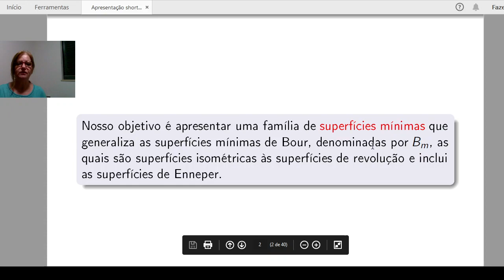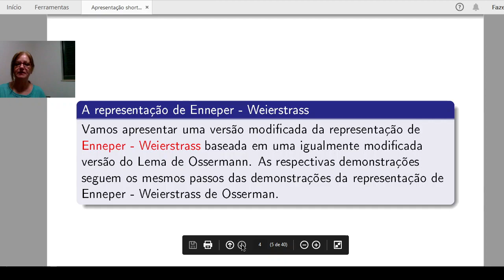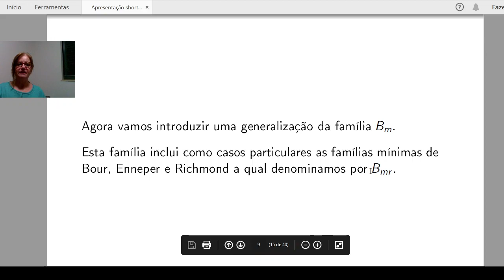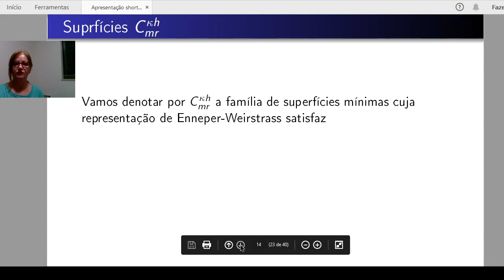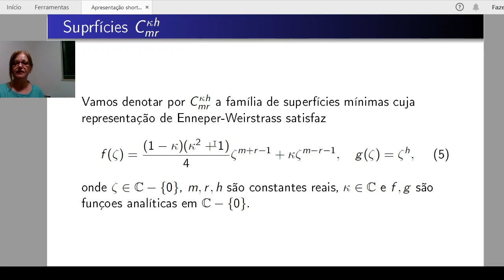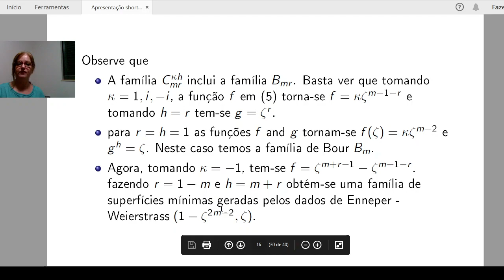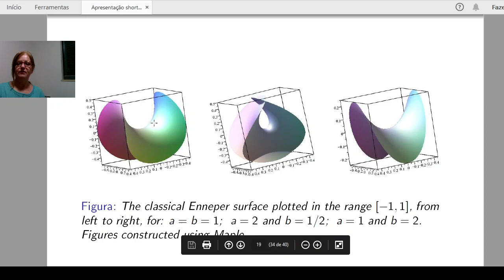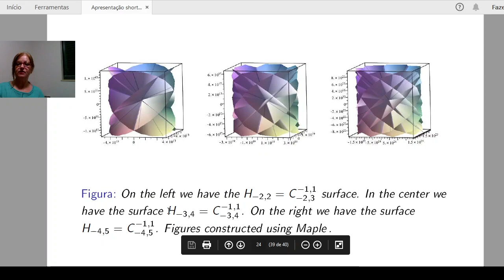RMM 2021 - Pôster - Extensões de algumas famílias de superfícies mínimas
Apresentado por Tania Machado (UFU-Ituiutaba)